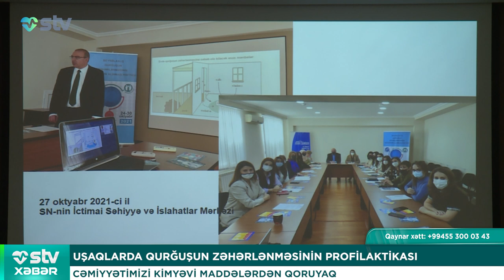CƏMİYYƏTİMİZİ KİMYƏVİ MADDƏLƏRDƏN QORUYAQ - STV XƏBƏR